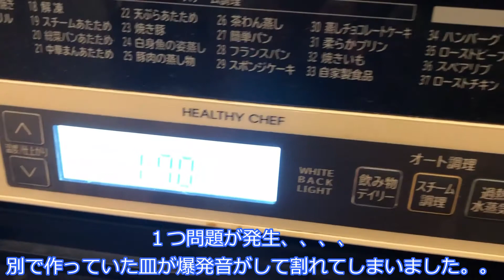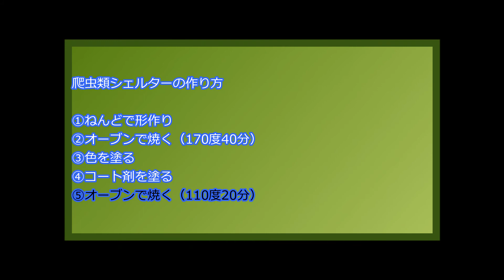レオパ用シェルターを自作しました！！作り方紹介_#054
最近お洒落な爬虫類シェルターがたくさん出回っていて、自分でも作ってみたくなりました。
オープン用陶器粘土を購入してレオパ用、爬虫類用シェルターを自作してみましたので、その過程や失敗も含めて紹介します。
ど素人がどこまで作れるか？！
※ロゴの関係もありますので当たり前ですが個人利用です